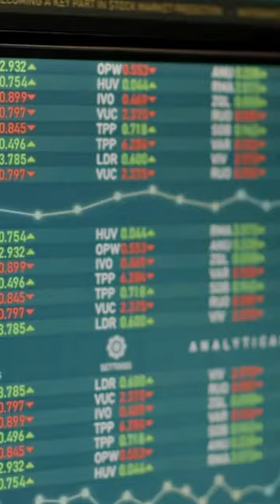5 Investment Strategies to Boost your Wealth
Want to grow your wealth the smart way? Dive into these top 5 investment strategies that seasoned investors swear by! From diversifying portfolios to leveraging assets, learn how to maximize your financial gains in under 60 seconds! Ready to boost your wealth? Watch now! 🔥

Related Blogpost:

PRODUCTS:

My Book (KHALID)
BEST MONEY BOOKS:

1. "Rich Dad Poor Dad" by Robert Kiyosaki
2. "Think and Grow Rich" by Napoleon Hill
3. "The Richest Man in Babylon" by George S. Clason
4. "Cashflow Quadrant" by Robert Kiyosaki
5. "Your Money or Your Life" by Vicki Robin
6. "The Millionaire Next Door" by Thomas J. Stanley
7. "The Total Money Makeover" by Dave Ramsey
8. "Financial Freedom" by Grant Sabatier
9. "Increasing Your Financial IQ" by Robert Kiyosaki
10. "Money: Master The Game" by Tony Robbins

Remember, investing in your financial education is one of the most profitable investments you can make. Let's start the journey to financial freedom together!

Heads up! Some links I share may earn me a commission if you make a purchase.